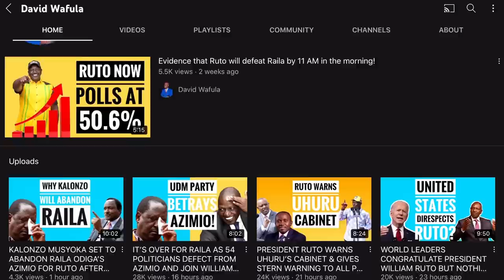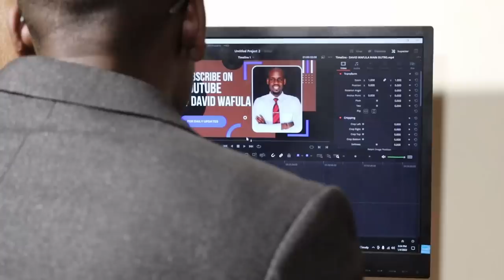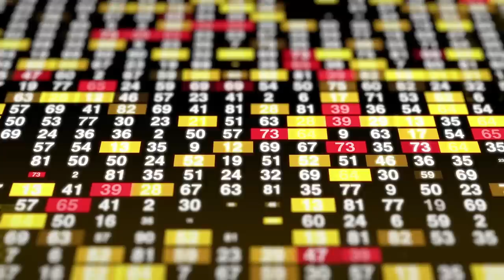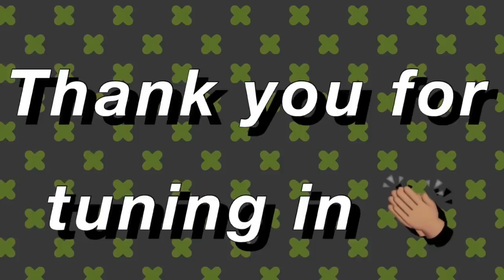DEFIANT KALONZO ANGERS RAILA AS HE LAUNCHES HIS OWN BUNGE LA WANANCHI IN UTAWALA!!